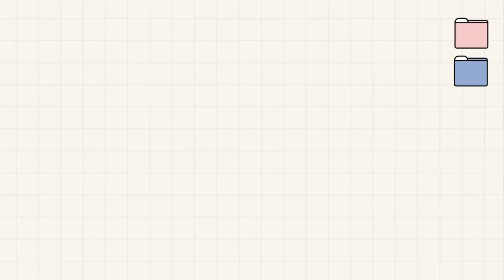[INSIDE SEVENTEEN] 'ABEMA' & 'CDTV LIVE! LIVE!' BEHIND